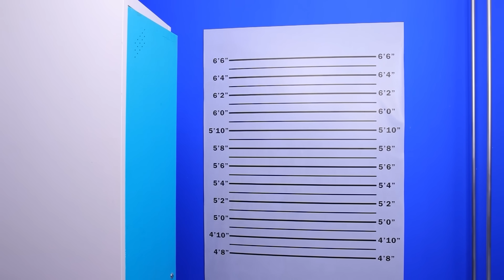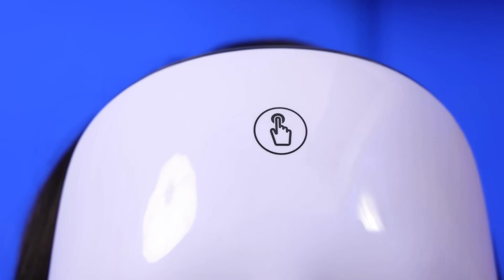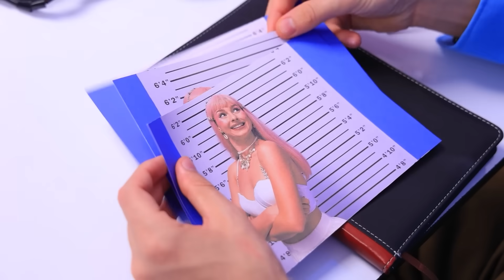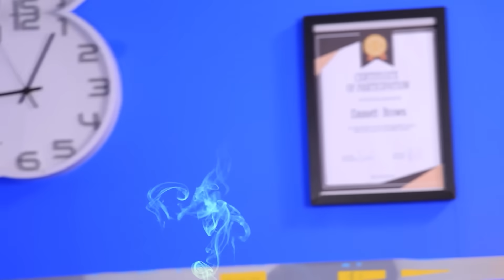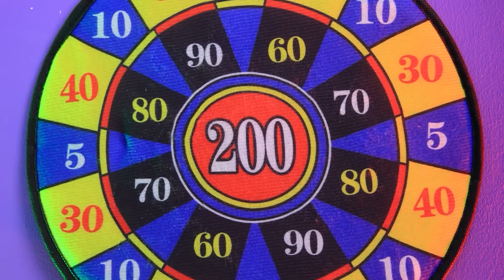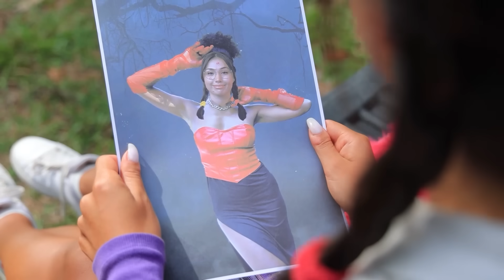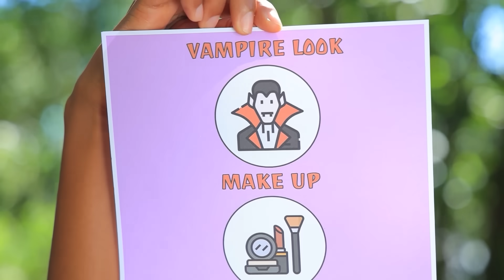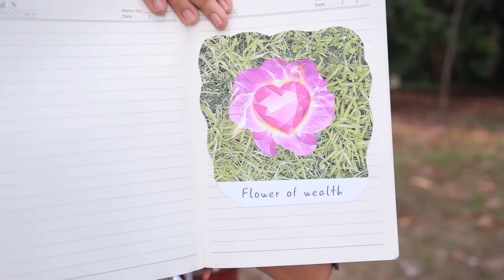Como Se Tornar Um Vampiro Na Prisão! Transformação Extrema De Sereia Para Vampiro!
Mergulhe no mundo da transformação extrema, onde uma sereia se transforma em vampiro - tudo na prisão! Descubra os segredos e a arte de se tornar um vampiro na vida real neste emocionante vídeo. Prepare-se para uma viagem única ao mundo sombrio e misterioso neste experimento incomum!